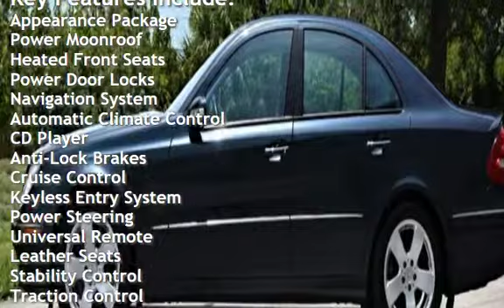2005 Mercedes-Benz E500 4MATIC for sale in VERO BEACH, FL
This low mileage 2005 Mercedes-Benz E500 4MATIC Sedan is now available at Rosner Motorsports. The exterior is finished in  "Midnight Blue" and a "Charcoal Interior" with wood trim. The engine is a 5.0 liter V8 that produces 302 horsepower and 339 pound-feet torque, paired with an automatic transmission. This E500 is loaded with desirable options including Harman/Kardon Premium Brand Audio System, Keyless Ignition System, Power Activated Trunk/Hatch, Appearance Package, Xenon Headlights, Power Moonroof, Heated Front Seats, Ventilated Front Seats, Power Door Locks, Navigation System, and Power Rear Window Sunshade.